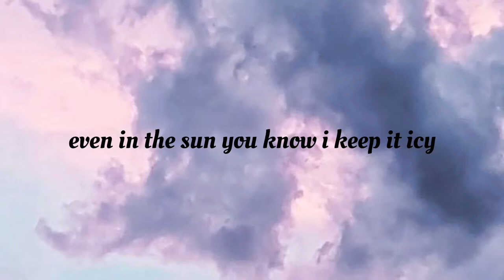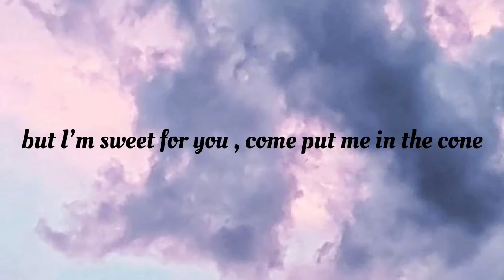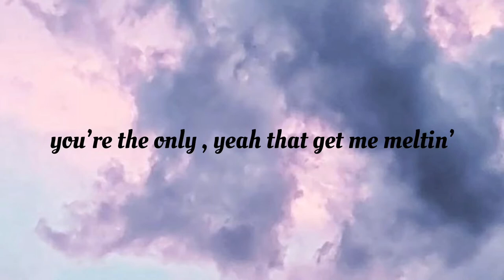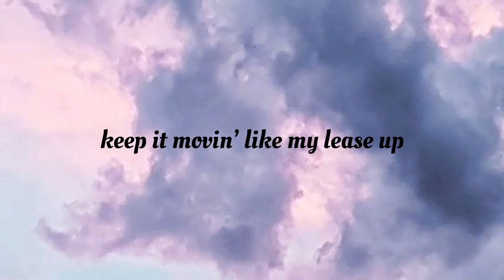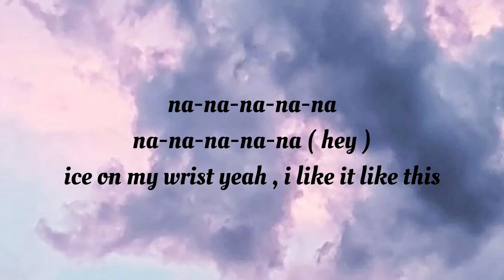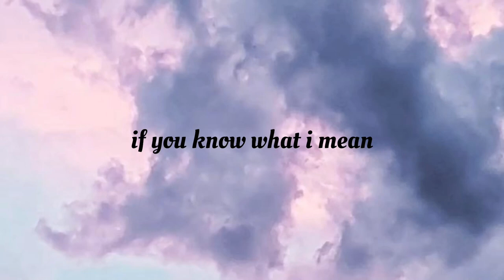Ice cream lyrics | Blackpink and Selena Gomez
hello 🥺❤️